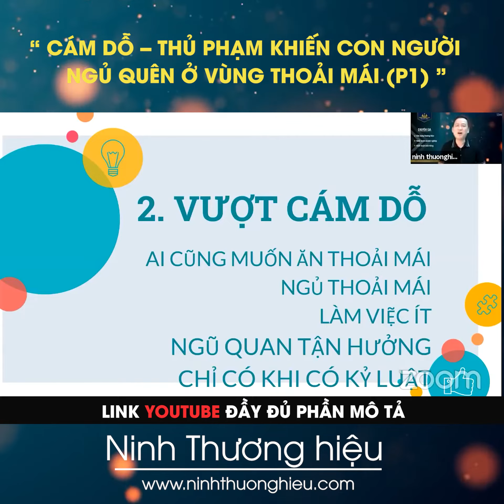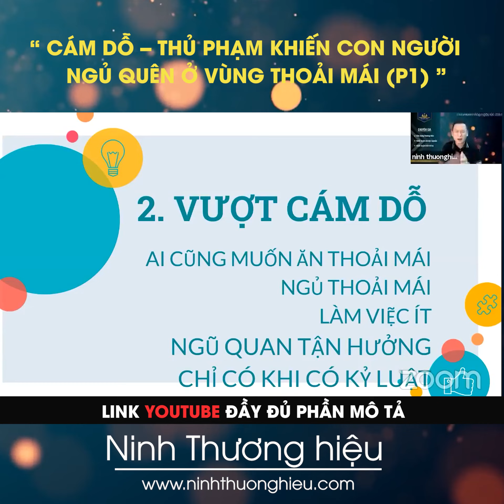Cám dỗ thủ phạm khiến con người ngủ quên ở vùng thoải mái p1 P99#shorts 1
Ninh Thương Hiệu - Chuyên gia huấn luyện, đào tạo doanh nghiệp Quốc tế.
Giám đốc Công ty Phát triển Thương hiệu ToxeBrand

Đăng kí tham gia các khóa học của Ninh tại